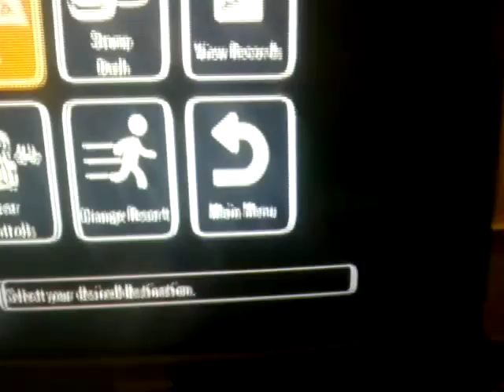Malach And Friends Go Vacation Wii Snow Restort October 24 2014